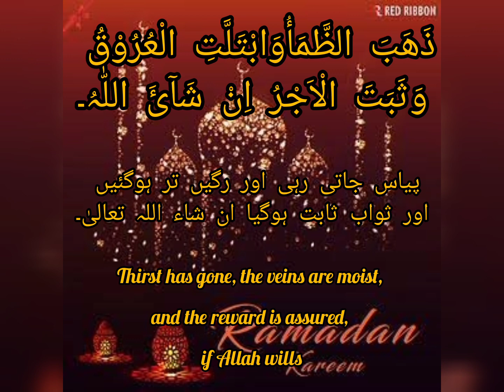Iftar Ke Baad Ki Dua # Dua After Breaking Fast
Iftar Ke Baad Ki Dua is a way to promise yourself the activity with good intentions. Dua After Breaking Fast keeps you reminded that you have agreed to do it in a good way. Reciting Iftar Ke Baad Ki Dua keeps you close to Allah SWT, and you get endless blessings by reading these few words.